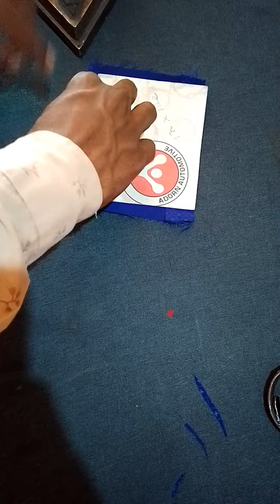શર્ટનું ખીચો કેવી રીતે latkan latkanforblouse craftdes...